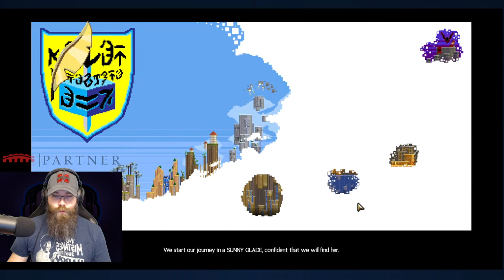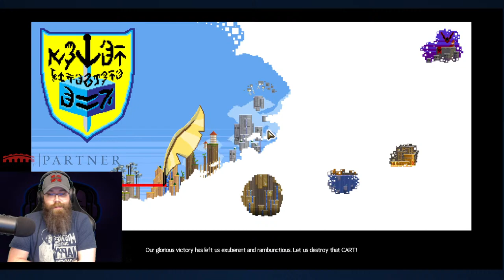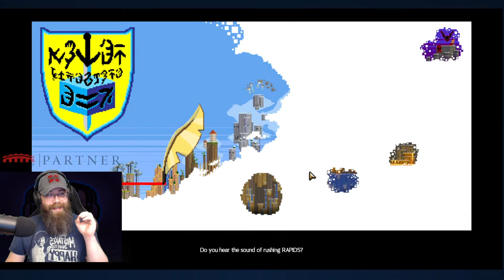World 3 Test Zone In Guild Wars 2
World 3 Test Zone new achievements and content need to be explored! AngryZorric does a full SAB run then explores the test zone content... with a little salt?

AngryZorric is an ArenaNet Partner and is supported by ArenaNet.